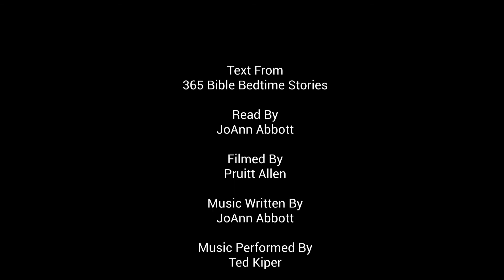365 Bedtime Bible Stories July 6 David and Abigail